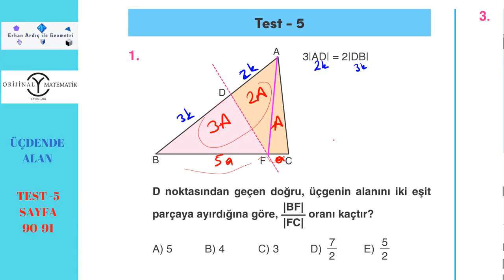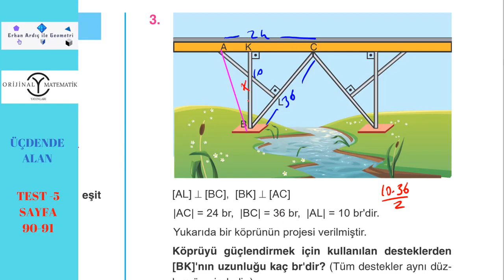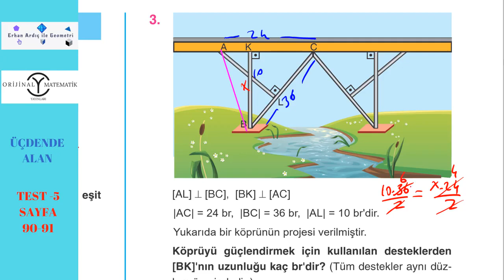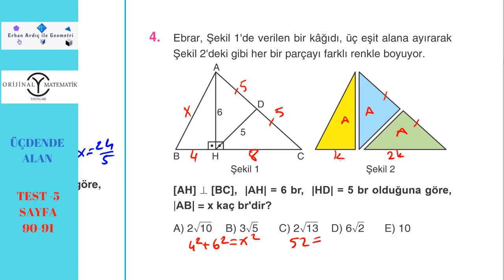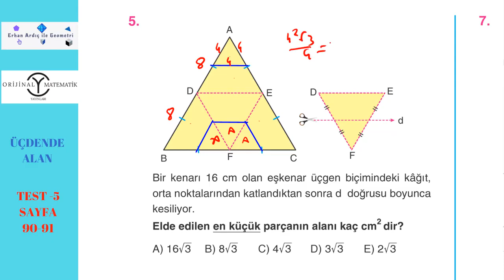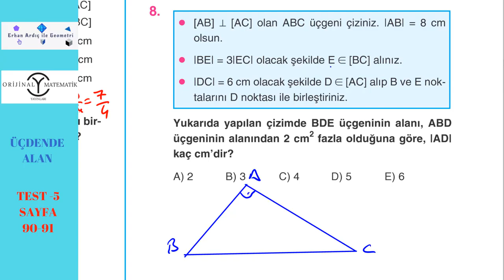DGS - GEOMETRİ - Üçgende Alan Soru Çözümü 5.Kısım